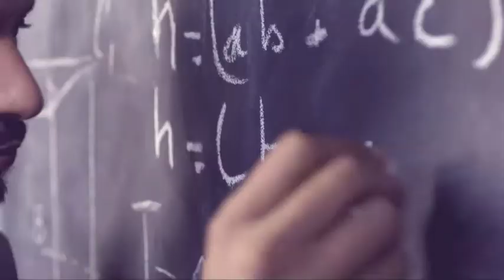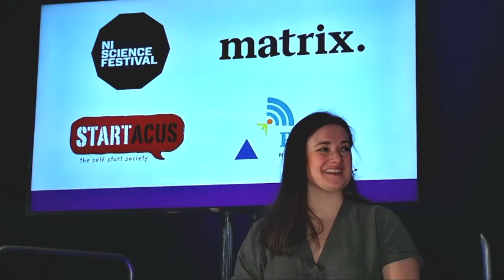I ❤️ MY STEM CAREER | DAY 1 | EPISODE 5 - Sian Farrell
Sian Farrell, Chief Scientific Officer at StimOxygen joins Emer Maguire to chat about how the STEM subjects she studied and the path she took, led her to where she is today in her entrepreneurship journey and what she loves most about what she does.

I ❤️ My STEM Career! - a 2-day event which took place during the NI Science Festival, highlighting exciting STEM-focused career opportunities and pathways for teenagers and young people.

Comedian, international award-winning science communicator and conference and event MC, Emer Maguire chats to a whole host of STEM professionals, finding out why they love what they do and highlighting lots of exciting STEM-focused career opportunities and pathways for teenagers and young people in NI.

Organised and facilitated by Startacus, I ❤️ My STEM Career! was made possible thanks to the support of NI Science Festival in collaboration with Pulsar, the NI online hub for Women in STEM and Matrix, The Northern Ireland Science Industry Panel and The Nerve Centre in Derry and Ormeau Baths in Belfast who hosted the events.